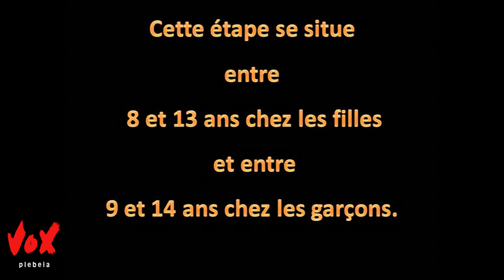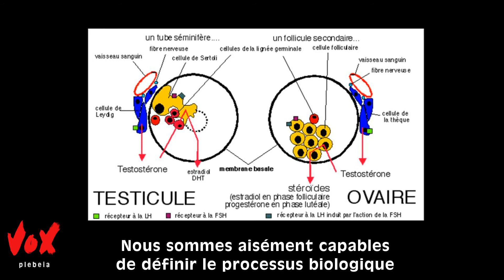Consentement sexuel : quel âge ?